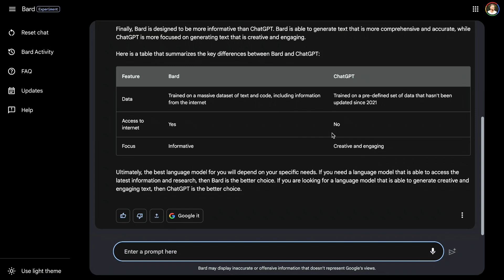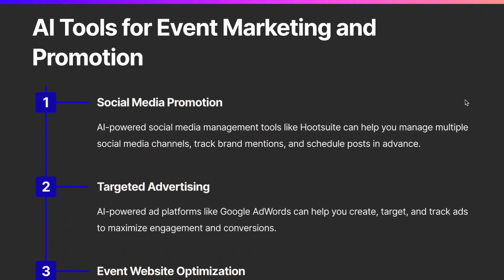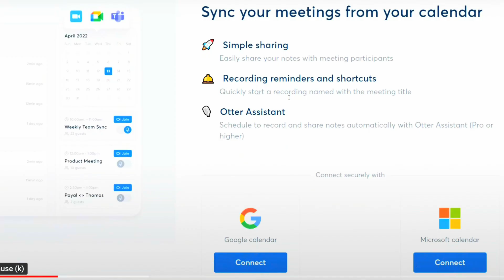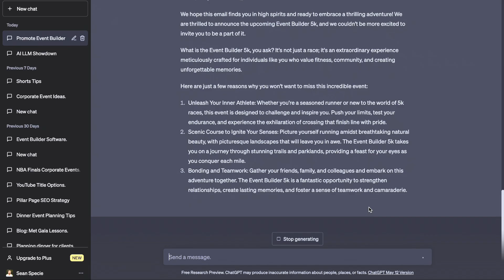5 MUST-Have AI Tools for Event Planning to BOOST your efficiency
🎉 NAME & WEBSITE CHANGE 🎉 - Our Free to Start Event Planning Software is getting a new name and is changing from "eventbuilderpro.com" In today's fast-paced world, event planning requires a high level of efficiency and productivity. Thankfully, with the latest advancements in AI technologies, event planners can now streamline their work and save valuable time. In this video, we'll be discussing five must-have AI tools that will empower you to plan and manage events with ease.

- 26 Prompts for ChatGPT that will save you time while planning for an event
- Instant Access
- Instant Download

Check out our FREE TIPS on Event Planning and Production here!

Our mission at Event Builder is to help people create great events.